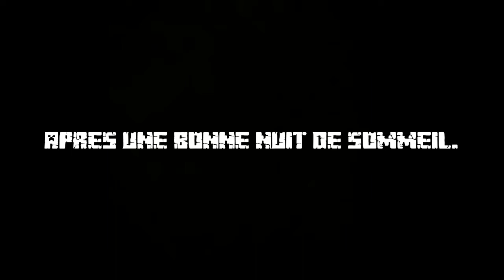tuto survival le fort boyard #16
Bonjour à tous, soyez les bienvenues pour ce dernier épisode de tuto survival le fort boyard ! Aujourd'hui c'est la finition de la terrasse avec notre dernier objectif la vigie !

Bon visionnage.